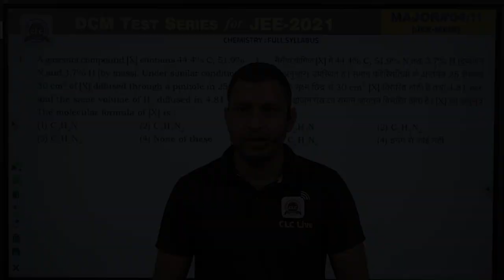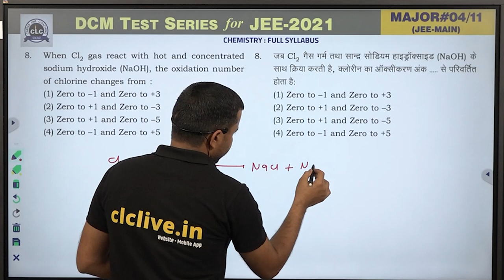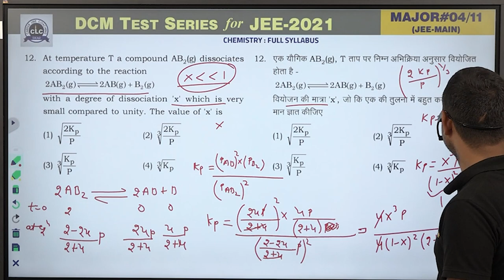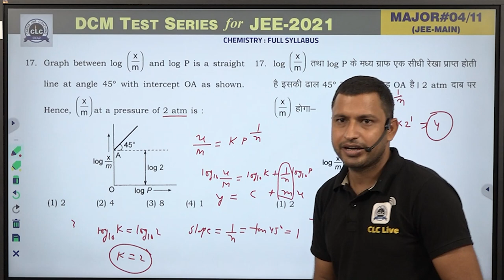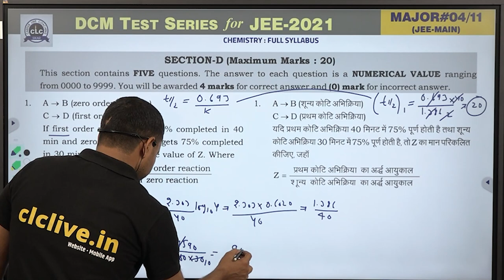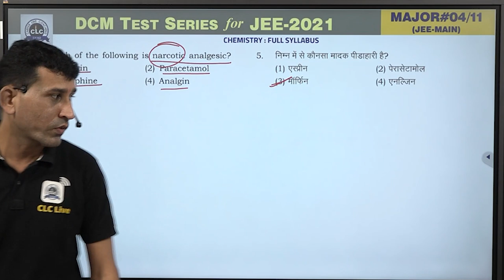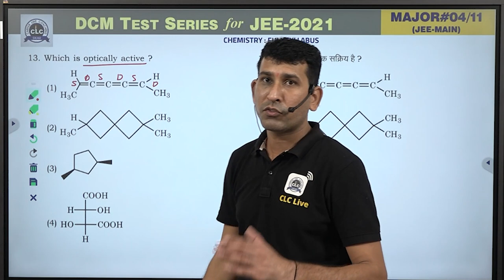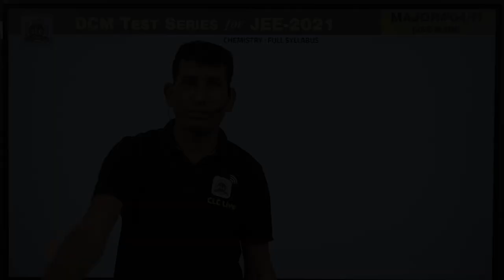MTS#04 - CHEMISTRY (Main) || DCM Test Series || JEE -2021 || CLC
Solution By- OP Sir & Ranvir Sir